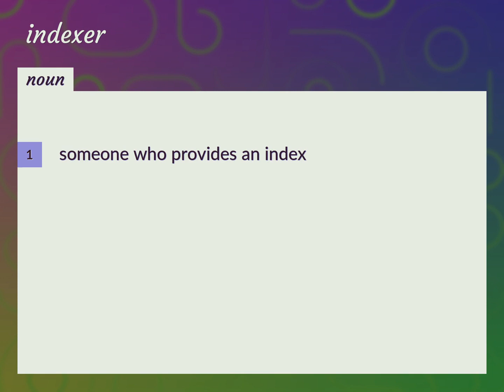Indexer | meaning of Indexer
What is INDEXER meaning?